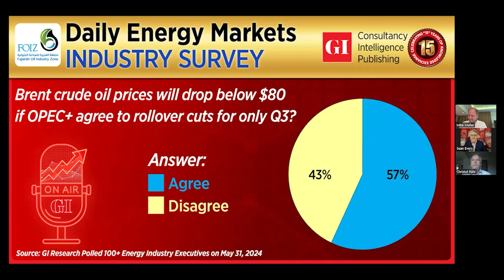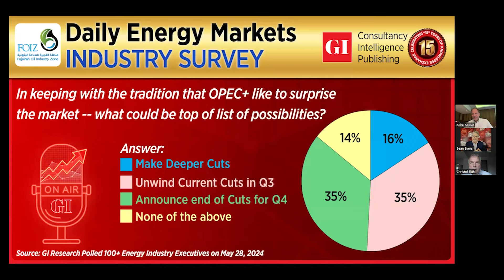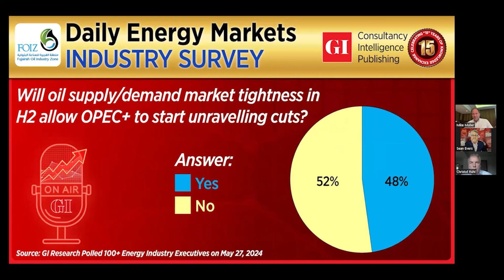Daily Energy Markets Podcast June 2, 2024